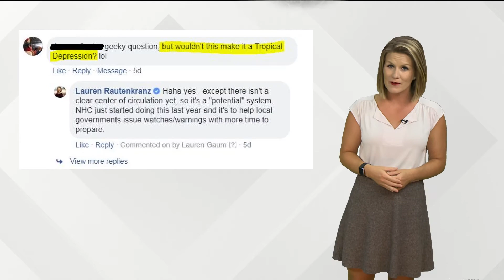Potential Tropical Cyclone Explainer